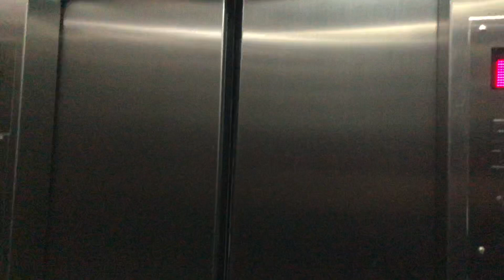Hong Kong Elevator at Primary School - Vol. 1香港小學升降機 - 第一回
Hong Kong Elevator at Primary School - Vol. 1